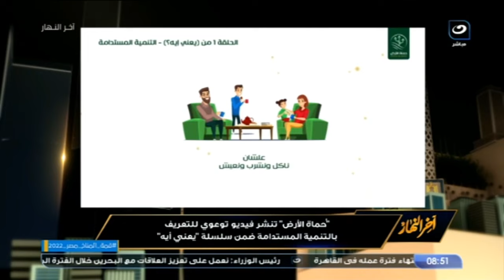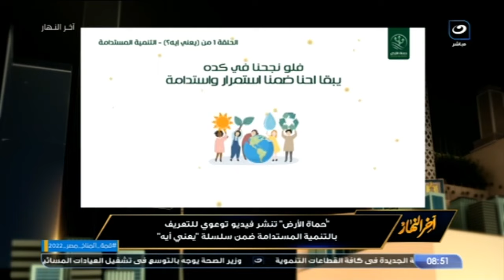الكاتبة الصحفية حنان موج: نحاول تبسيط مفاهيم التنمية المستدامة بنشر فيديوهات توعية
آخر النهار |الكاتبة الصحفية حنان موج: نحاول تبسيط مفاهيم التنمية المستدامة بنشر فيديوهات توعية